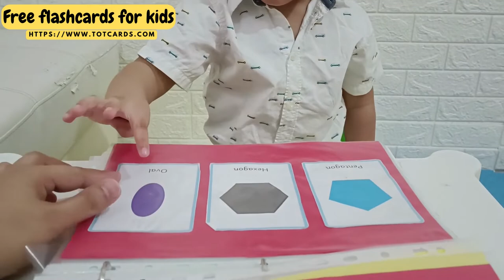Practice reading | at 2 years old he can guess words